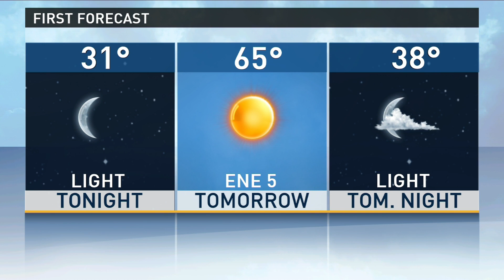2013-03-08 This is Home 6PM